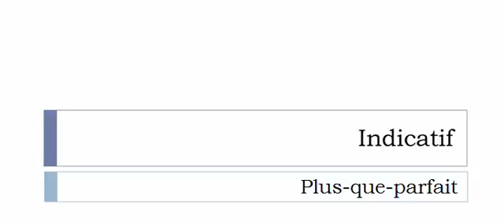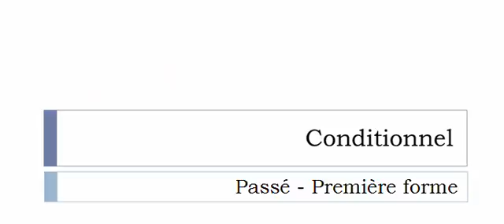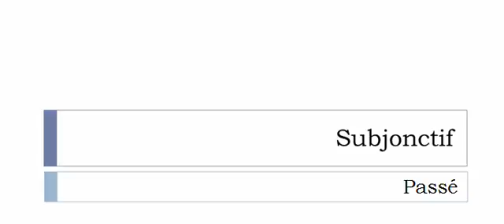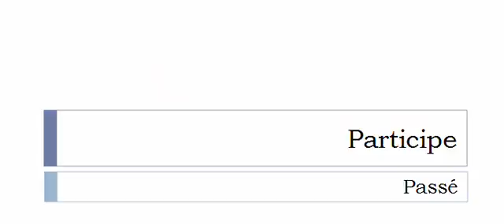الفعل الفرنسية = Désamidonner